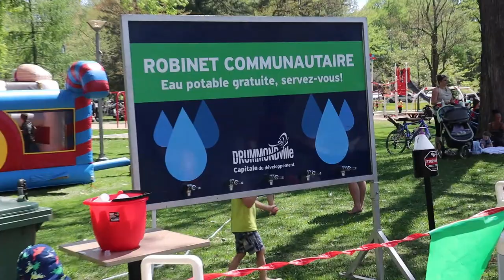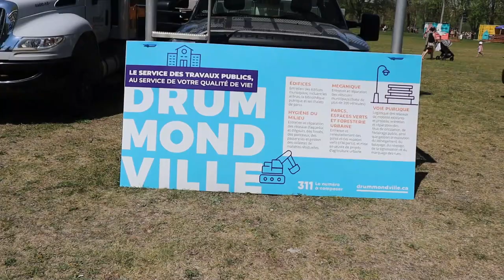Journée champêtre - Parc Woodyatt ,Ville Drummondville , Québec, Canada 2022.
السلام عليكم و مرحبا بكم في فيديو جديد على القناة الذي شاركت معكم فيها نشاط  عائلي رائع في مدينة دروموندفيل في كندا.